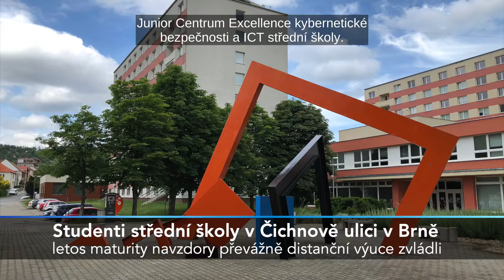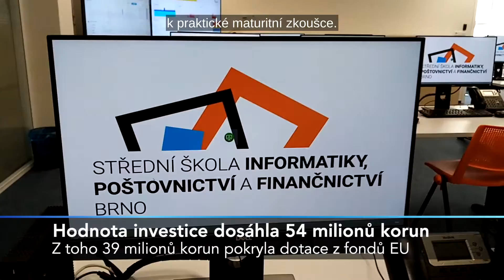Unikátní projekt. Na brněnské škole vzniklo centrum pro kybernetickou bezpečnost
Na střední škole v Čichnově ulici v Brně vzniklo díky dotaci z fondů EU ve výši 34 milionů korun u nás zcela ojedinělé Junior centrum excellence pro kybernetickou bezpečnost a ICT. Studenti jej mohou plně využívat od loňska.